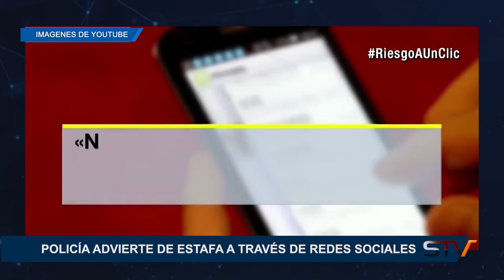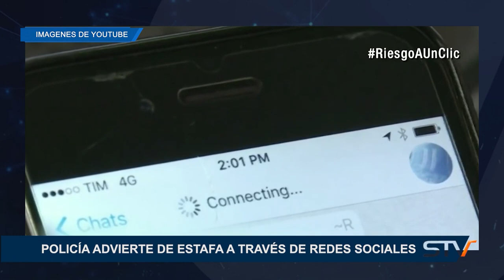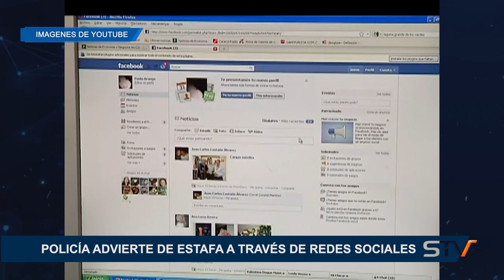POLICÍA ADVIERTE DE ESTAFA A TRAVÉS DE REDES SOCIALES